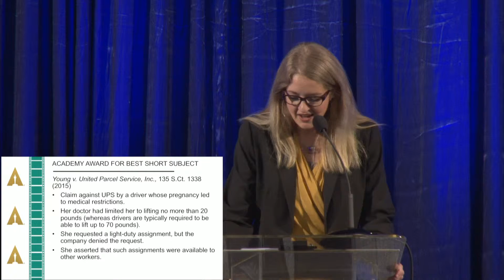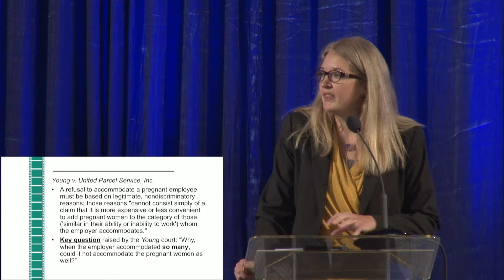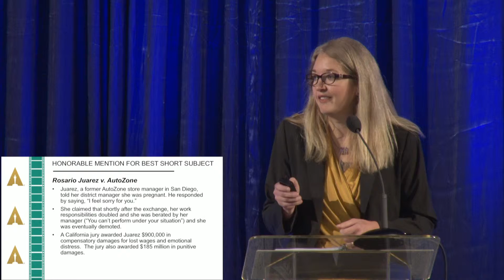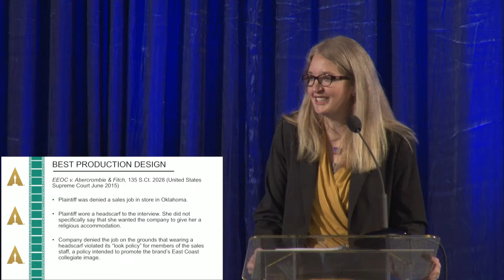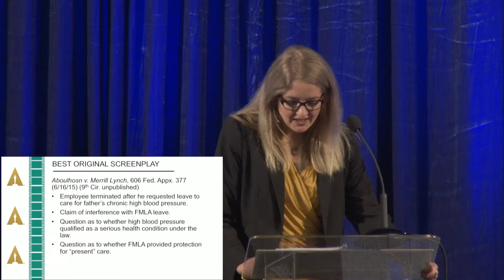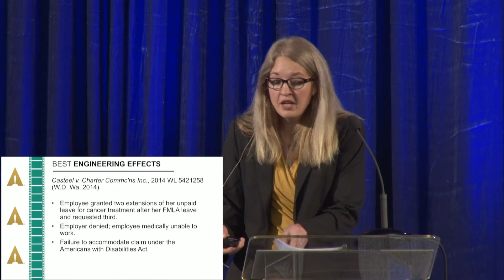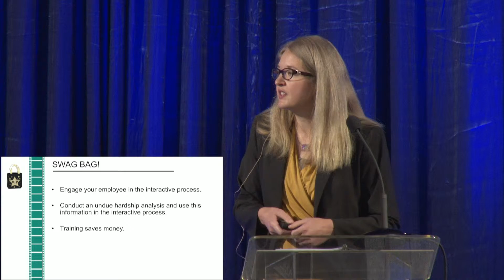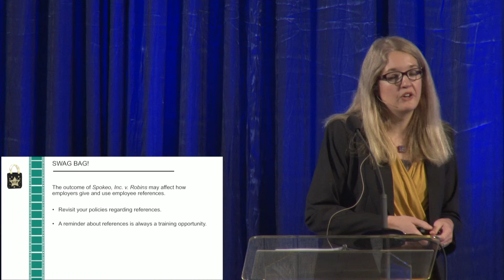Case Law Update with Emily Q. Shults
2015 Bullard Annual Labor and Employment Law Briefing